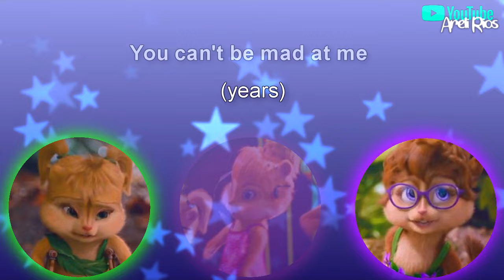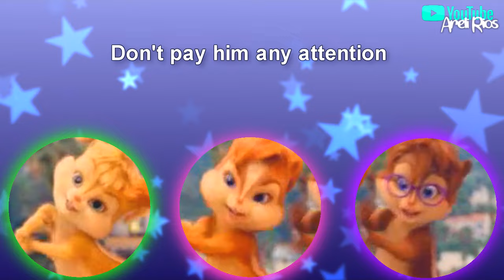The Chipettes - "Single Ladies (Put a Ring On It)" [Lipsync/Lyric video]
Hey!
mine was fine, had homework as always. I'm feeling fine, so, I'll try to finish this midterm good, I hope so qwq

Anyway, I was asking for song ideas a little time ago, and Jordan told me this song (also, saw a few comments that wanted me to edit this song, so..), I remember I tried to edit this one many times, but didn't know how to do it, well, until now, heh. I thought this was would be harder to edit, but is not at one point ewe and, I finished it a while ago and liked it, I hope you do too :3

[This got blocked on 4 countries, I can't fight that, let's see how much this video last here xd]

Well, I'm working on a few MEP parts and on another collab. I only have two more videos to upload, let's see if I can have at least another collection (I already have #35 done) and that collab done. Can't promisse a lot, cause I'm basically on final projects for uni, so :1

Okay, I hope you like this video!
Take care, Burazas!

Song: Single Ladies (Put a Ring On It) [Alvin and the chipmunks "the Squeakquel" soundtrack]